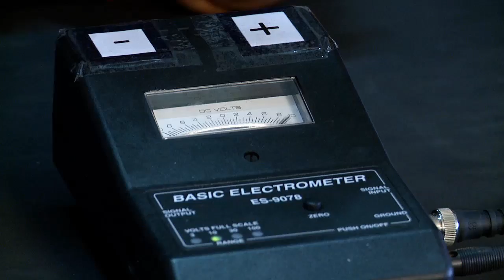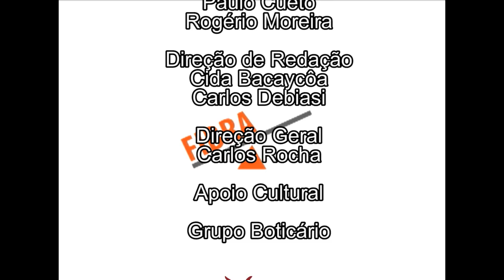FIBRA - GERADOR DE VAN DER GRAAF (18/03/15)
No Fibra de hoje, você vai ver entender como um gerador de Van Der Graaf funciona! Entenda pela explicação de uma aluno de física da UFPR :)